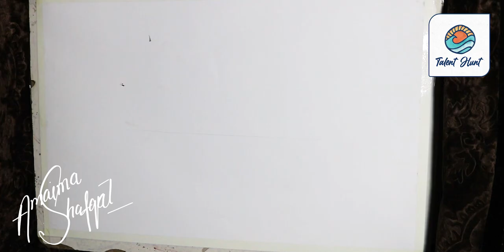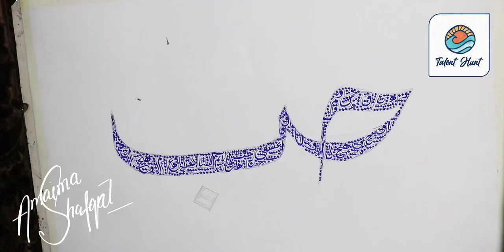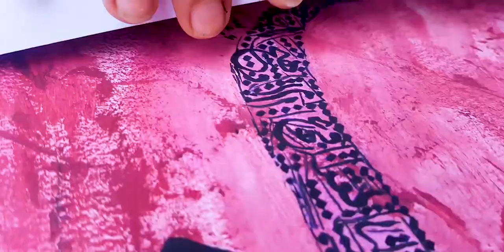Love - حب | Calligraphy painting, Islamic Art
Pyaar Kya Sirf Ek Shabd Hai
Nahi

Yeh Ek Ehsaas Hai
Kisi Ki Najdikiyo Ka

Yeh Ek Khwaab Hai
Kisi Ki Shokh Nigaaho Ka

Yeh Ek Aawaz Hai
Kisi Ki Khamoshi Ki

Yeh Ek Andaaz Hai
Mohabbatei Ibaadat Ka

Yeh Ek Armaan Hai
Kisi Pe Sab Kuch Lutane Ka

Yeh Ek Inaam Hai
Is Jahaa Ko Jannat Banaane Ka

No copy write music
Calligraphy Art

Yeh Ek Thehrao Hai
Unhe Dekh Dekhte Jaane Ka

Yeh Ek Parao Hai
Bhagti Zindagi Me Kahi Ruk Jaane Ka

Yeh Ek Mohtaaj Hai
Unko Hanste Dekh Khud Muskurane Ka

Yeh Ek Betaab Hai
Unki Saanso Ka Apni Dhadkano Se Mail Karaane Ka

Ek Intzaar Hai Yeh
Dil Se Dil Ke Ikraar Naame Ka

K Shayad Majhdhaar Hai Yeh
Sailaab-E-Ishq Me Doobne, Kahi Tir Jaane Ka

Ab Bolo Kya Kehte Ho
Kya Main Galat Hoon